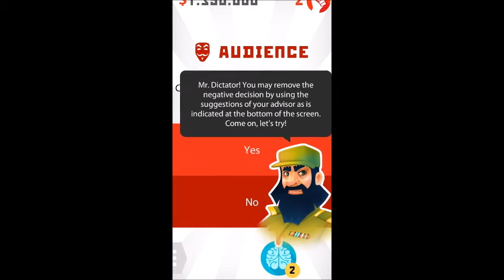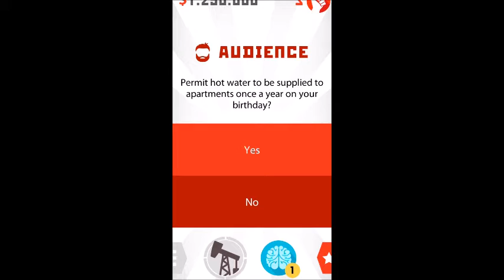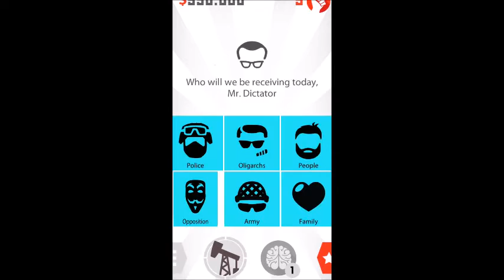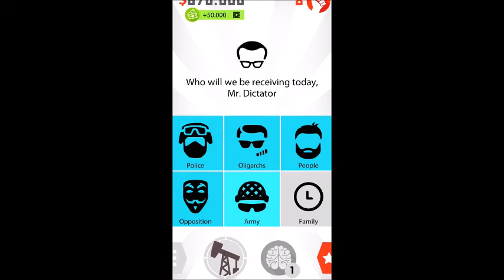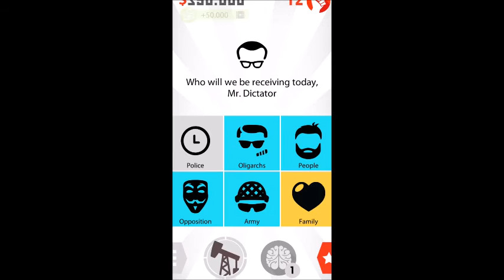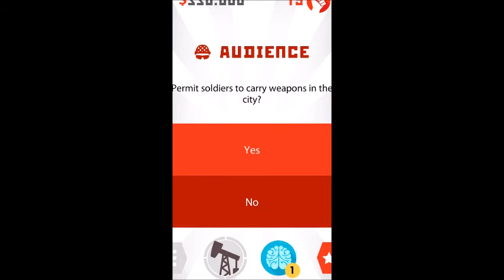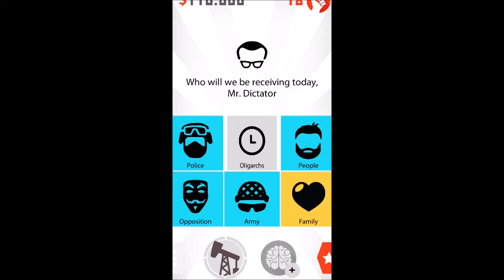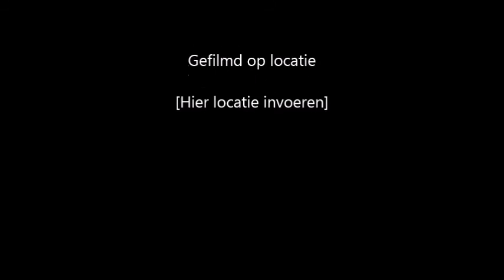Let's Play Dictator: Outbreak - GamePlay Review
You are the dictator of a fledgling democratic republic. Anyone would dream of being in your place, because the power you wield is limitless.
Punish treacherous enemies and praise true friends, spin cunning intrigue and expose clever plots. Outfox the insatiable prosecutors and greedy oligarchs, restrain the teeming masses of the people, and do not tolerate revolution!

Dictate the fashion of the day for millions of people - their gazes are fixed only upon you.
Retain the position of dictator as long as possible.